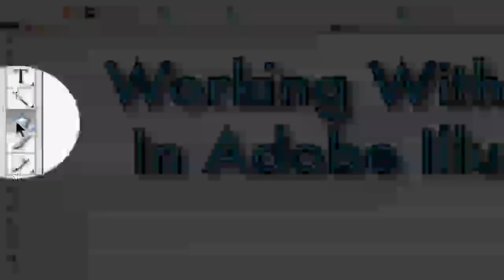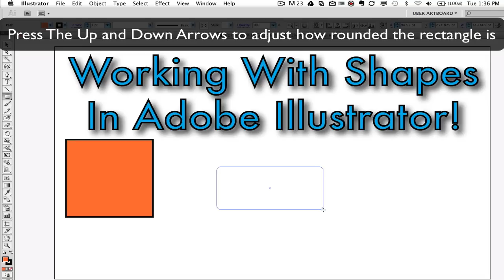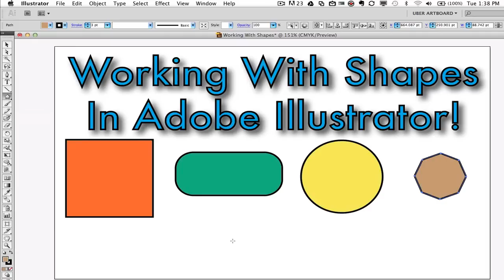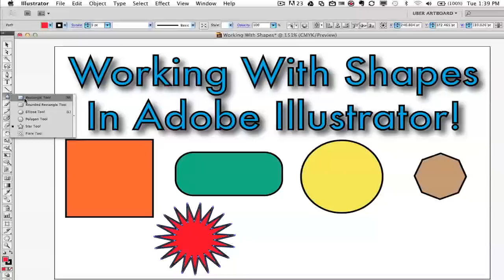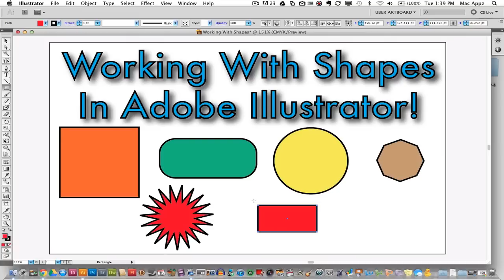Adobe Illustrator Tutorial - Working With Shapes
In this video tutorial I show you how to Work With Shapes within Adobe Illustrator.

dmporter74